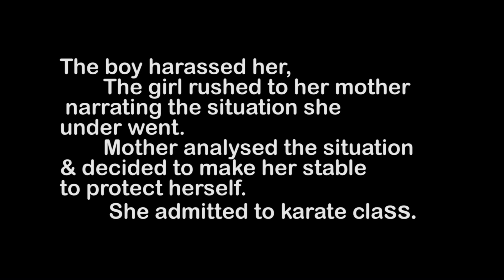Anu - 2D Short Film 2018 || based on girl harrasment ||Arena animation Mysore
Anu - Animated Short film.
          Movie based on girl harrasment
style - digital painted film.
            2d animated
Concept Story Animation editing
  Arun HJ.  &  Nijaguna.S

Synopsis:-
This is the 2D animated short movie, which goes around a girl who suffers from harassing.
    this movie shows how girls are suffering in this society and also how to fight back

Animators:
Arun HJ
Nijaguna S

With guidance of:
Siddesh sir